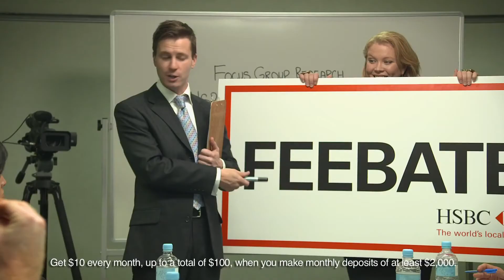HSBC Australia 2011 - Question